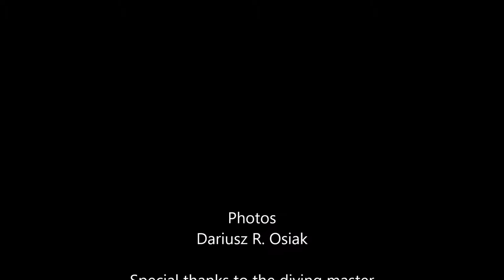Bali Diving in Pemuteran, Plongée à Bali , Buceo Bali nurkowanie, Menjangan Island. Coolpix W300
Eels Garden

We start the dive on the West end of the drop of Menjangan. Contemplate Denis pygmee sea horses on a gorgonia at 19 meters, then a frog fish at 21 meters in a filamentous sponge. The wall is magnificent and exposed to currents. It's at the end of the wall that we come across the most oceanic fish and sharks. By continuing after the end of the wall, we arrive on the top of the eel garden. This is lined with magnificent gorgonias of every colour.

Thanks for the music tracks
 ♫ Uluwatu Temple
 ♫ My Home Village
 ♫ Sacred Holy Waters
 ♫ Stream of Dreams
 ♫ Spring Water
 ♫ Mejangeran
to: Amazing Mom Channel: